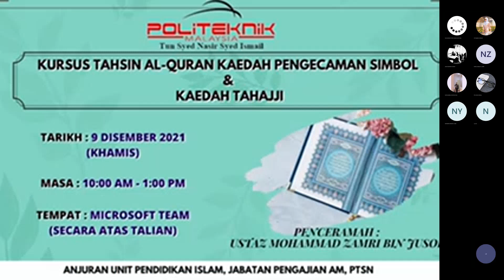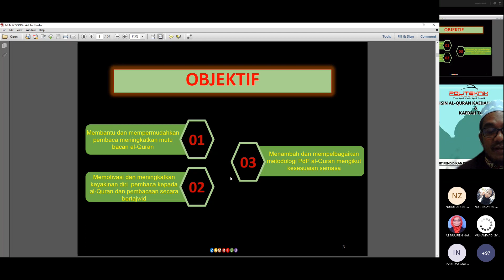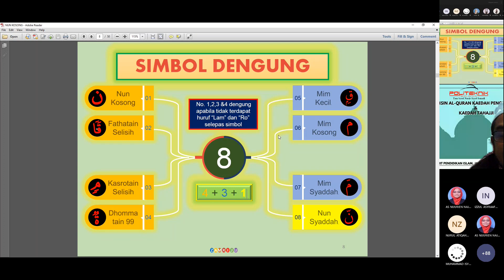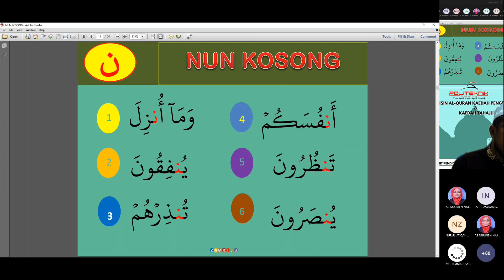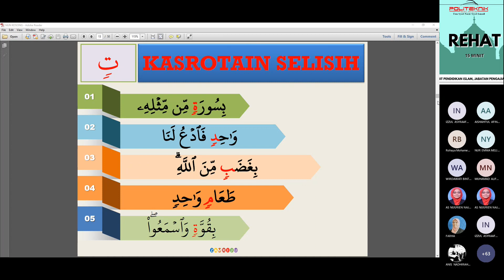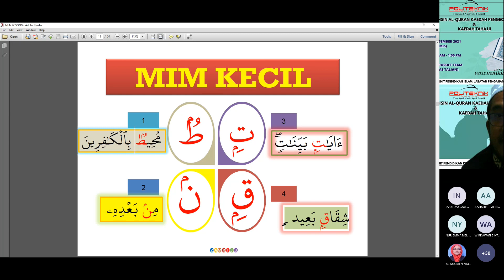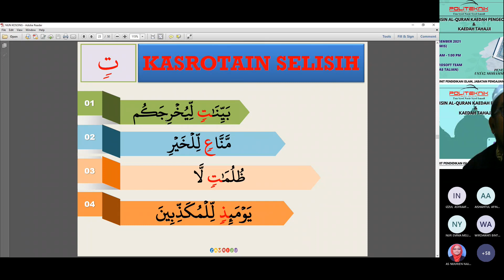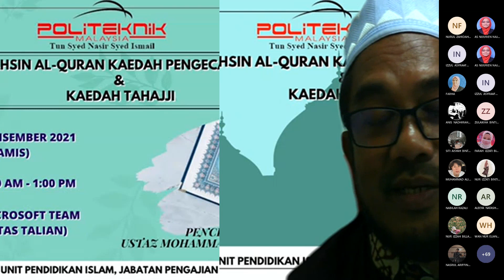Kursus Al-Quran Melalui KPS PTSN _9 DISEMBER 2021